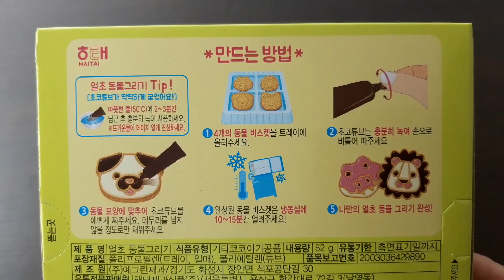얼초 동물 그리기 초콜릿 과자 만들기 DIY Chocolate Cookies [ASMR]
* 만드는 방법(How to make) *
1. 4개의 동물 비스켓을 트레이에 올려주세요
    Put 4 animal biscuits on the tray
2. 초코튜브는 충분히 녹여 손으로 비틀어 따주세요
    Melt the chocolate tube sufficiently and twist it by hand
3. 동물 모양에 맞추어 초코튜브를 예쁘게 짜주세요.
    Squeeze the chocolate tube to match the shape of the animal
4. 완성된 동물 비스켓은 냉동실에 10~15분간 얼려주면 완성!
    Animal biscuits are frozen in the freezer for 10-15 minutes.